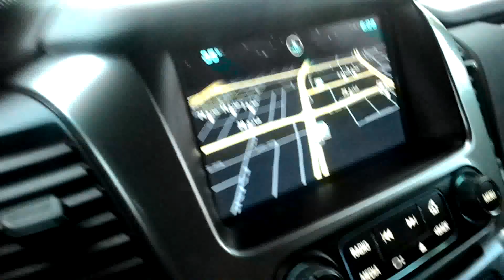Dubai visit summer 2015 Chevy Tahoe inside out